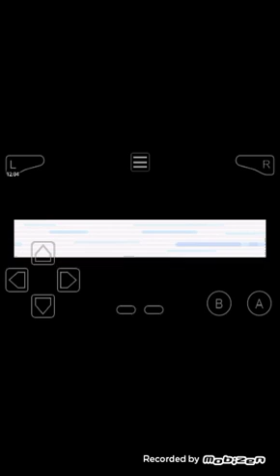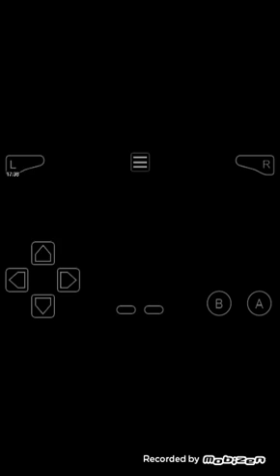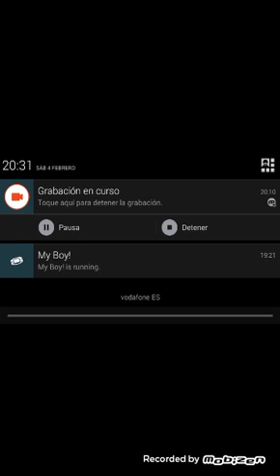ME FLIPA ESTE JODIDO EQUIPO - Pokémon Zafiro Hardlocke EP